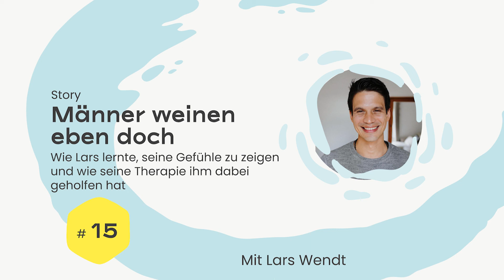Männer weinen eben doch - mit Lars Wendt (Podcast 2021)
Männer haben auch Gefühle.
Über Trauer, Therapie und Tabula rasa.
Noch immer glauben viele Menschen, dass Männer stark sein müssen und nicht weinen dürfen. Diesen stereotypen Gedanken zum Trotz spreche ich in dieser Folge mit Lars Wendt über seine Gefühle. Sehr offen erzählt er über den Tod seiner Mutter und wie er noch heute darunter leidet. Wie ihm eine Psychotherapie geholfen hat, welche Hürden es dabei gab und warum er vor zweieinhalb Jahren noch einmal Tabula rasa in seinem Leben gemacht hat, verrät er in dieser Folge. Gänsehaut-Feeling garantiert.

Inhalte:
00:00 Intro
00:47 Wie Lars zu einem Mann wurde, der Gefühle zulässt
10:10 Wie Lars auf einen Therapeuten gekommen ist und wie der Ansatz war
11:50 Tipps: Wie finde ich am besten einen Therapeuten/ eine Therapeutin?
14:18 Wie schafft Lars es trotz Selbstzweifel seinen Traum zu verfolgen?
16:41 Hat die Therapie Lars geholfen mit Selbstzweifeln umzugehen?
18:26 Wie geht Lars mit der Erkenntnis um, dass er seine Probleme nicht einfach wegschieben kann, sondern sie jahrelang in Therapie besprechen muss?
24:25 Wie hat Lars es geschafft sein Leben komplett zu verändern?
32:53 Lars' größtes Learning, das er mit dir teilen möchte

iJBA9AB4LVC9g4jgw

👉 🤯🔜💆 Falls du dich gerade gestresst fühlst, schau doch in unseren 0€-Mini-Kurs „Stress lass nach“
Und wenn du im Anschluss den vollen Kurs machen möchtest, erstattet dir deine Krankenkasse wahrscheinlich sogar die Kursgebühren dafür.

🎧 Im Podcast „Die Aufwärtsspirale“ (auf Spotify) suche ich nach hilfreichen Methoden, mit alltäglichen Herausforderungen umzugehen. Dazu spreche ich mit Psychotherapeut:innen und Wissenschaftler:innen, um neue und bewährte Ansätze kennenzulernen und praktische Übungen auszuprobieren. In jeder Folge widmen wir uns einer konkreten Frage, z. B. „Wie kann ich lernen, besser mit Ängsten umzugehen?“. Damit leiste ich einen Beitrag zur psychologischen Kompetenz des Einzelnen. Ich bin Diana Huth, Psychologin, Medienproduzentin und genauso auf der Suche nach dem Glück wie du.

💪 Finde mit uns deinen Weg, die emotionalen Herausforderungen des Lebens zu meistern